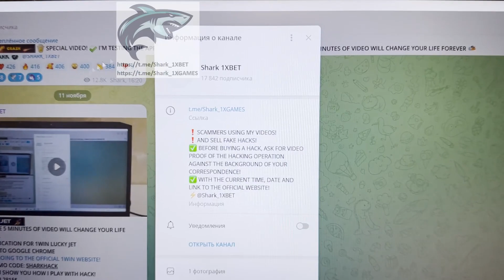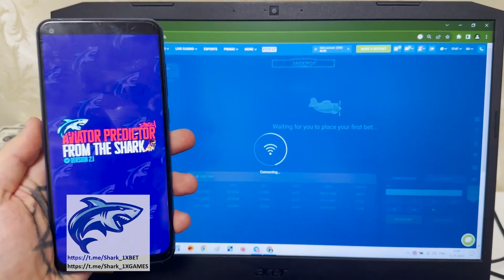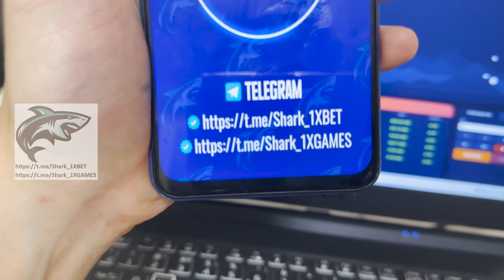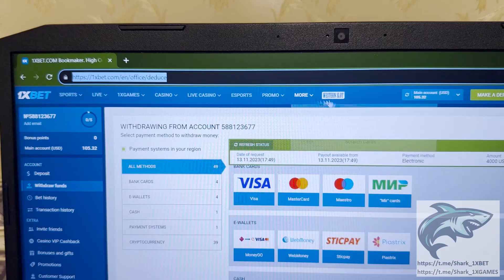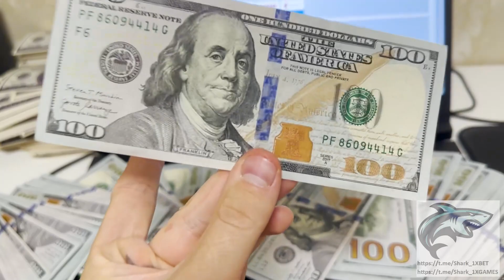AVIATOR PREDICTOR APP EARNS ME MONEY!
Now I gonna show by what method I win on 1xgames.Our group without end updating script. Write to us in a telegram for any problems that arise for you. On online website 1xBET around the clock sends me money to account. Bot for AVIATOR PREDICTOR brings dividends in 1000 out of 1000 cases. I tore it off 2000 in 7 min. Whatch this video to the end to understand just how it works. I'm finishing up guys let's meet in 1xbet games. linck our my telegram for communication